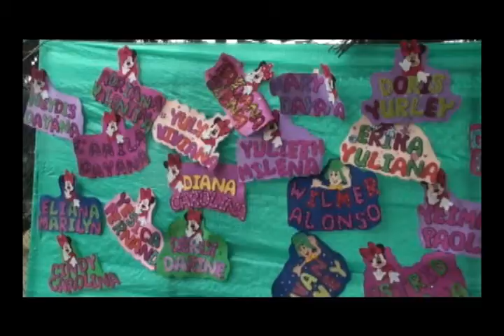PROYECTOS COLEGIO MARÍA MEDINA